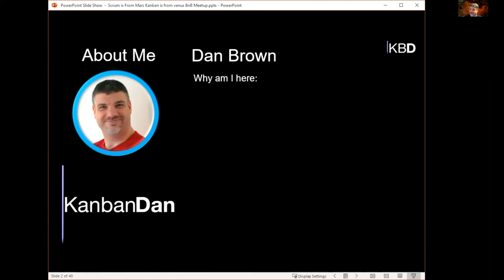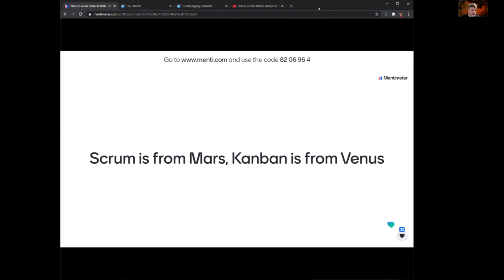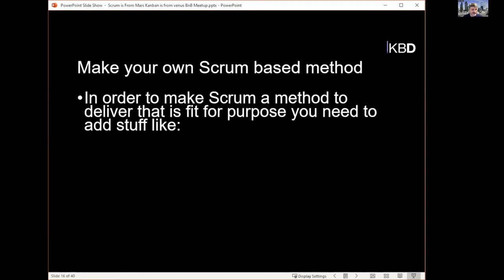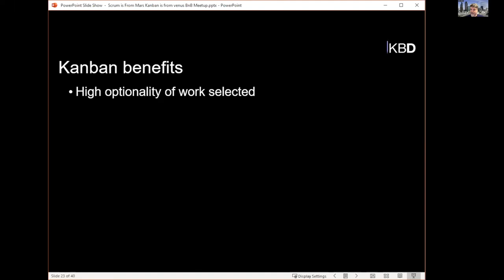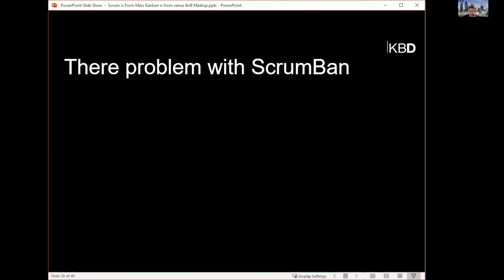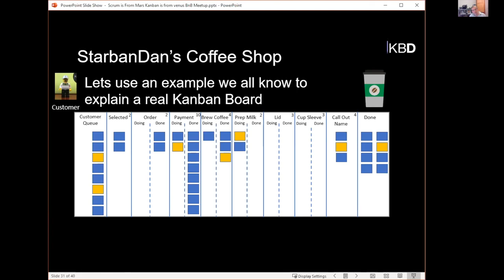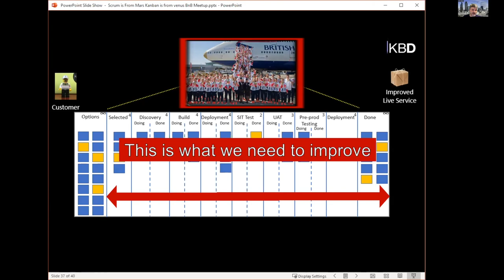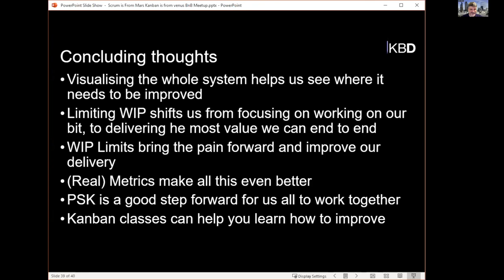Scrum is from Mars, Kanban is from Venus, Agile Bath and Bristol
KanbanDan speaking at Agile Bath and Bristol Meetup on 10th November 2020.